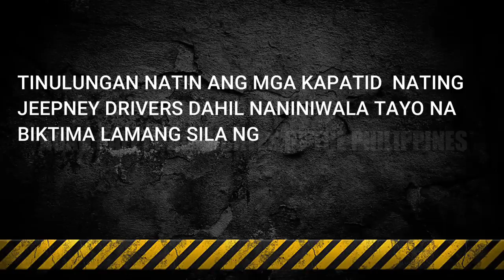TATAG LANG MGA KAPATID!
Panahon pa nila ngayon, at nagagawa nila ang lahat ng kanilang gusto.

Hindi tayo maaring mapagod para sa ating pakikibaka.